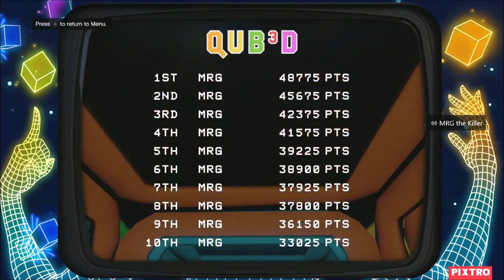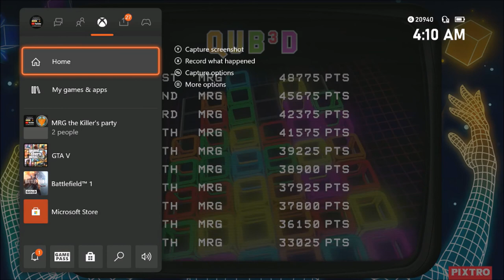48,775 QUB3D #1 Highest Score (YouTube Record on GTA 5 QUB3D)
48,775 QUB3D #1 Highest Score (YouTube Record on GTA 5 QUB3D)

Best / highest score on QUB3D on YouTube as of 07/01/2021.